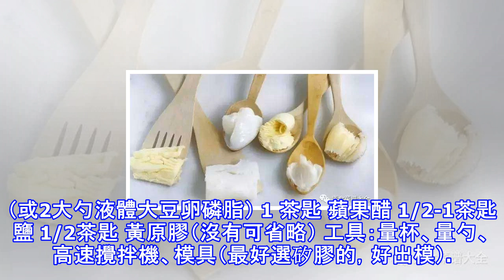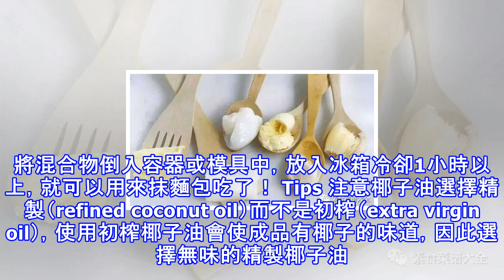教你在家自製黃油，烘焙甜點不用愁！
教你在家自製黃油，烘焙甜點不用愁！ 黃油是烘烤點心的重要成分。許多純素烘焙食品如素糕、餅乾、能量棒 和麵包都能用菜籽油、椰子油或橄欖油烘烤得很好。但有時我們需要有東西替代黃油。像人造黃油這種固體脂肪在酥皮、酥餅、羊角麵包和丹麥點心和一些素糕等製作中不可缺少。這是因為脂肪包裹麵筋使其不會膨脹太多，並可以捕獲氣泡，以至膨鬆和保持一定結構。這些面點中需要脂肪在室溫下是固體，在和面的過程中變軟並融化、粘住生麵糰。 純素黃油的選擇不多。如果你在國外的話，或許可以買到Earth Balance 的純素黃油，但在國內幾乎很難買到純素黃油。普通的人造黃油是用混合脂肪、水、澱粉和膠質來模模擬的黃油。如果你運氣不...